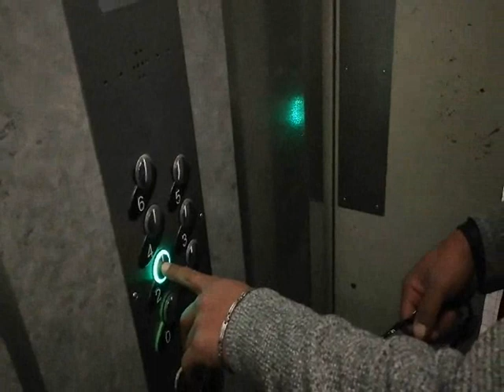ANONYM mon rap comme twister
ANONYM